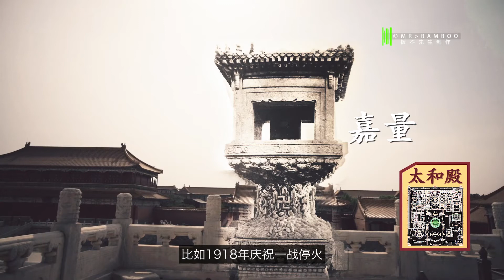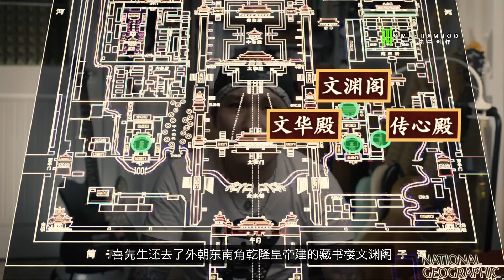2 8 我重走了百年前那次皇上做导游的故宫之行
一组拍摄于1922年的紫禁城照片吸引了我的注意，从一个名字开始，我翻出了很不一样的故事。之后顺着这些线索，又重新走了一遍发生在100年前的一段神奇旅行。